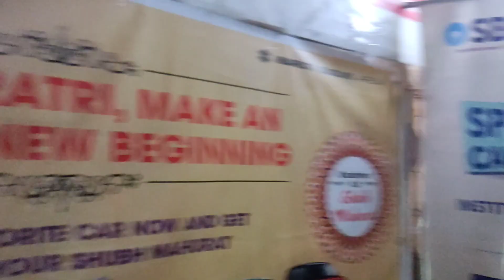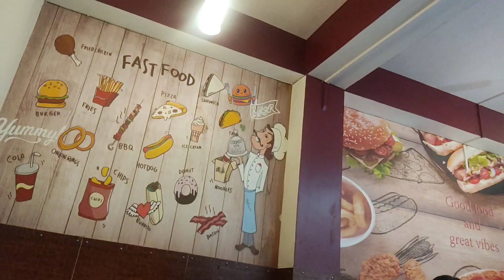बहुत समय बाद हुई दोस्तों से मुलाकात😍 || Sare pending kaam nipta diye aaj✌